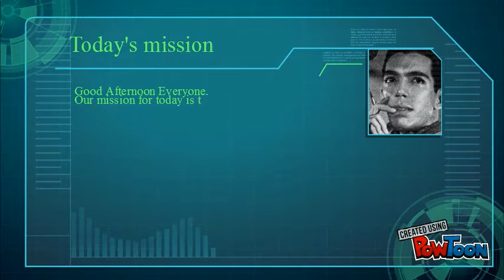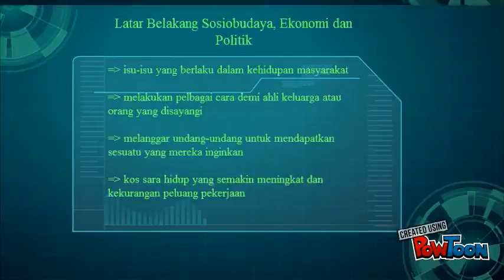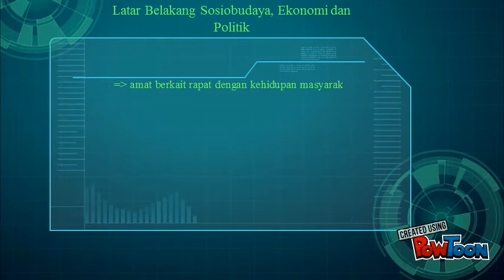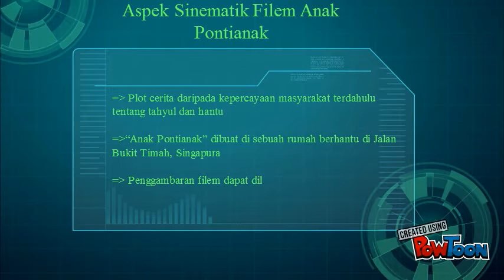Cinema Malaysia RAMON A. ESTELLA & KABIR BAHTIA